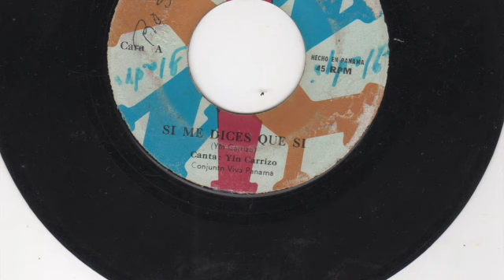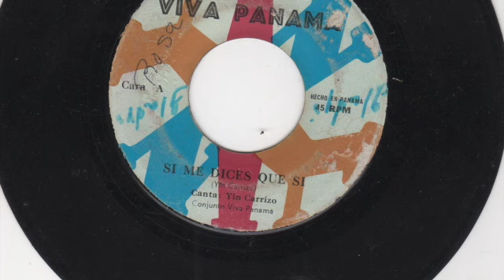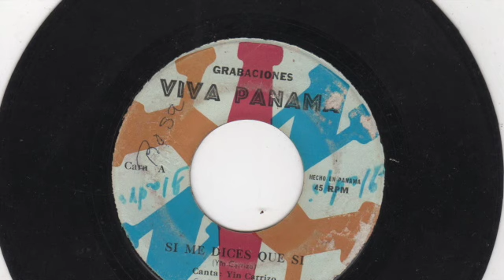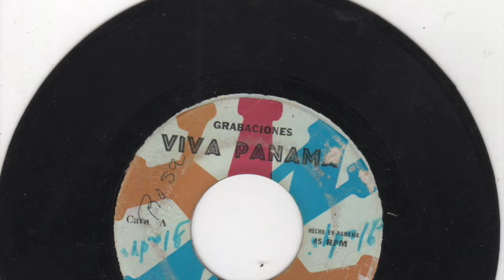Yin Carrizo, Conjunto Viva Panama - Si me dices que si - Grabaciones Viva Panama